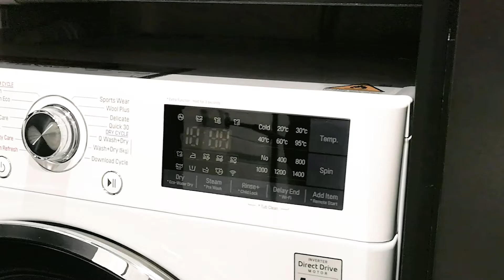Near New Apartment in the Heart of Hawthorn East (Melbourne)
1006/1 PORTER STREET, HAWTHORN EAST

This partly furnished apartment offers exceptional comfort, total security and an exciting lifestyle, just 50 metres from Camberwell's 'Well' Shopping centre and less than 5 minutes' walk from Camberwell Train Station. This apartment is within short walking distances to local cafes, restaurants, stunning shops, Rivoli cinemas, Burke Road shopping, Camberwell Junction, Camberwell Primary & High School, Canterbury Girls Secondary College and easy access to Swinburne University, local train stations, tram, buses, and the Monash freeway. Stunning shops, banks & the Rivoli Cinema complex are on your doorstep!

This apartment offers a master bedroom with ample natural light, built-in robe as well as ensuite, a good-sized second bedroom with built-in robes, a large entertainer's balcony with stunning views, an open plan living and dining space with access to the balcony and a modern kitchen with induction cooktop, electric oven, built-in fridge and dishwasher!

Further Features:
- European laundry in the second bathroom
- 1 secure car space in the underground car park
- 1 storage cage